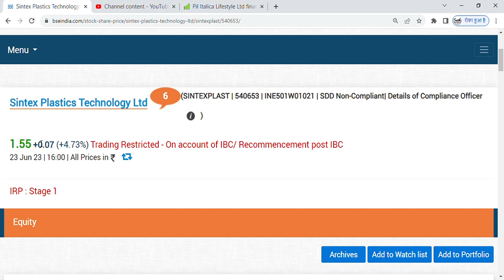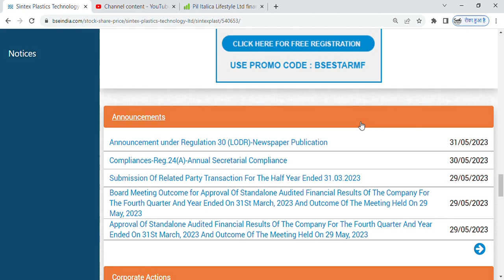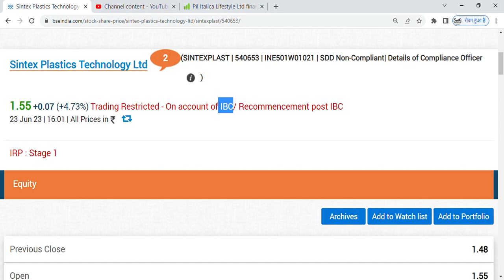sintex plastics-new update, sintex plastics-CIRP and next target🎯, sintex plastics share latest n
sintex plastics share latest news, sintex plastics share latest news today, sintex plastics  news